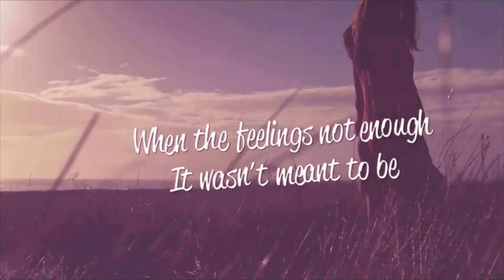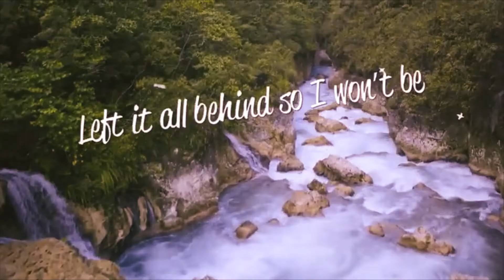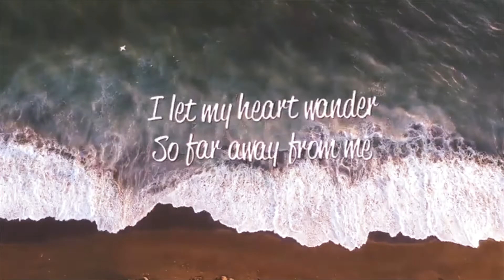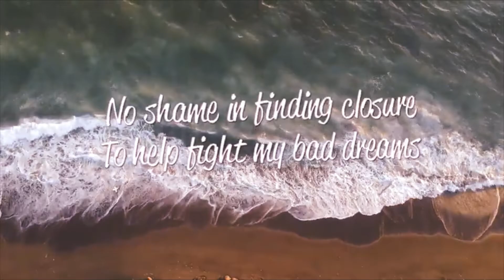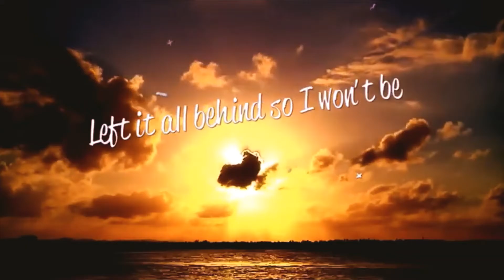MUSICAL TALK WITH MAX & ALSO "JUST ANOTHER MEMORY" ft. Joy Kate & JUSTSIDEKICKS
Hi, guys! It was amazing to talk with Max who was invited as a special guest to Black Lives Matter EP02...

Well, we also talked lot more about his musical career and some cool stuff. Also, one of the spoiler alert is that "JustSideKicks" are going to release their songs in the coming month September, October and so on...

I've also uploaded the recent song,um, to keep up the spirit of energy or joy, called "JUST ANOTHER MEMORY" ft. Joy Kate and JustSideKicks. It is an amazing song and I assure you that you'll be excited.

Thank You watching the video. I hope, you've enjoyed the video.